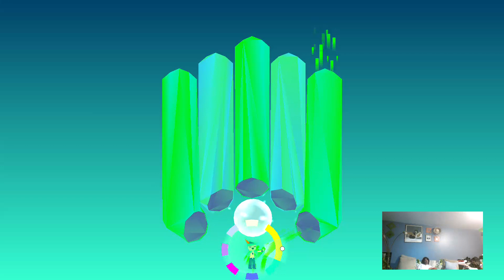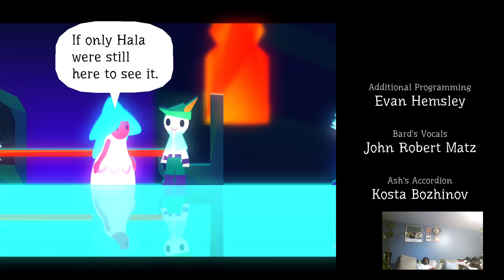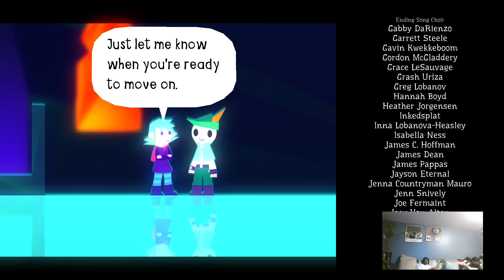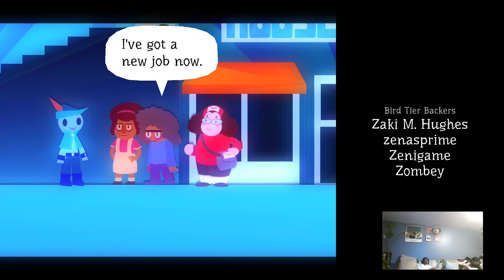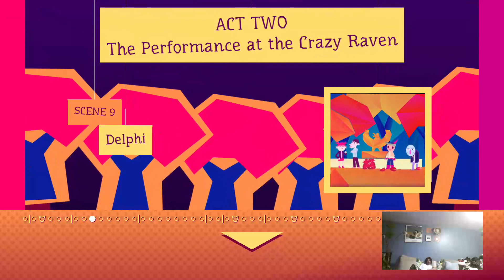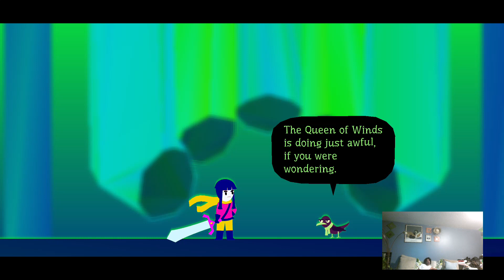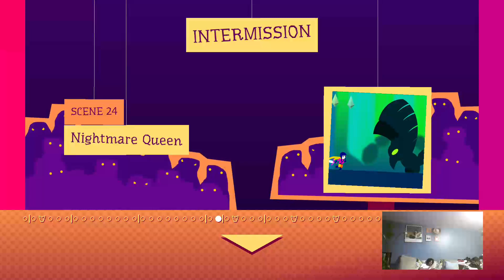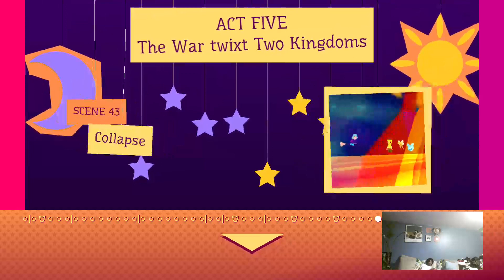Wandersong Part 8 Complete